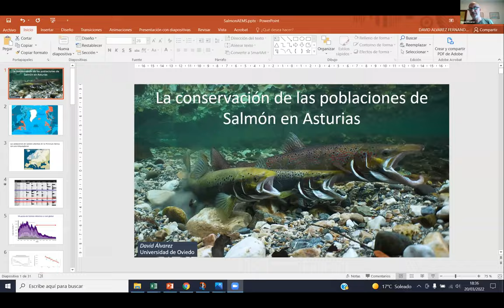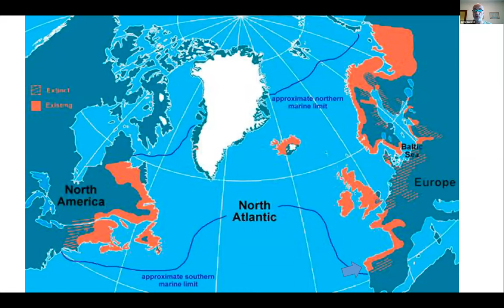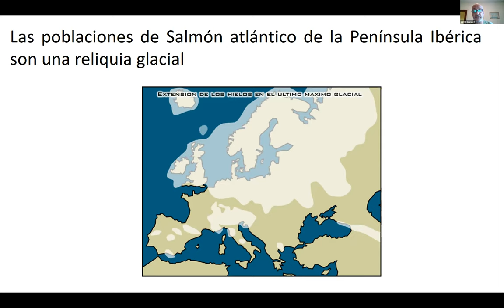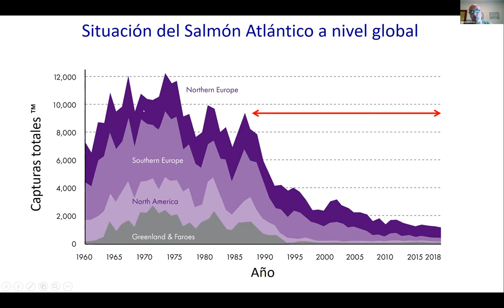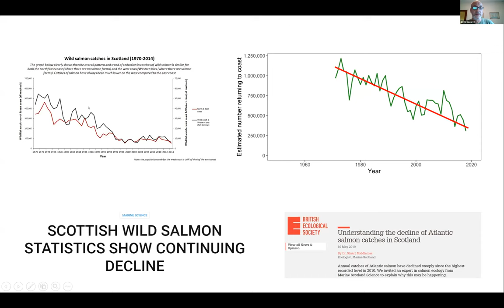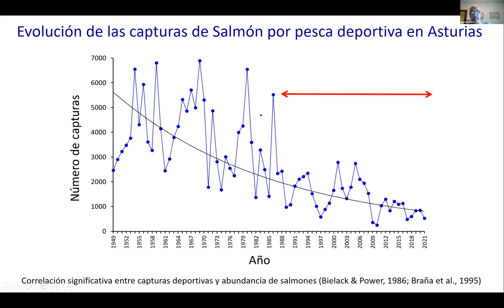Conservación y gestión del salmón atlántico y su hábitat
Videoconferencia y debate, con intervención de destacados especialistas, de la Universidad de Oviedo, el Negociado de Gestión Piscícola en la Sección de Medio Fluvial del Gobierno de Navarra, del Área de Gestión Piscícola - Gestión Ambiental de Navarra S.A, y de la Universidad de Swansea (UK). 20 de marzo de 2022.